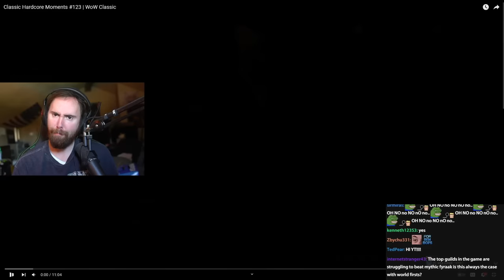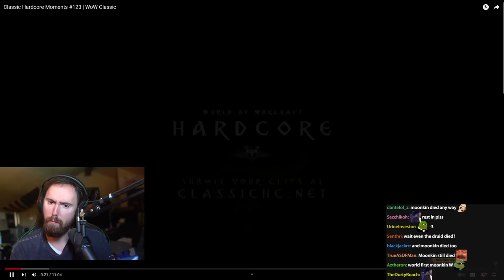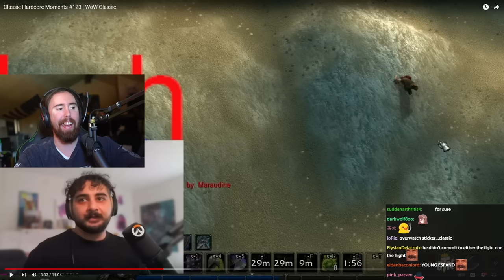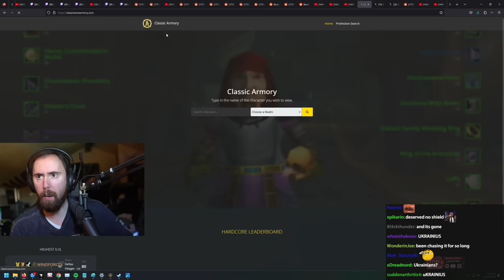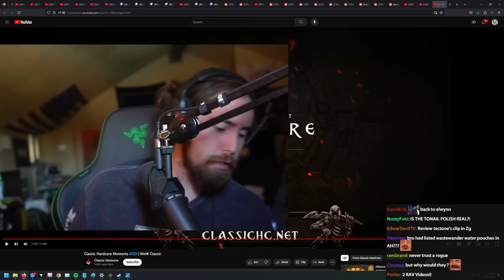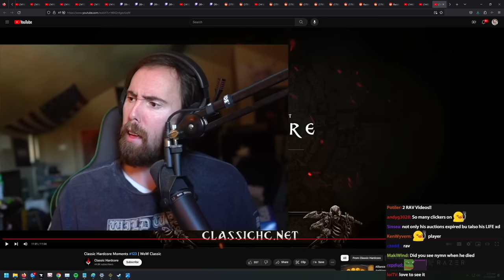These were PAINFUL to watch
WoW Classic Hardcore deaths officially certified by Blizzard